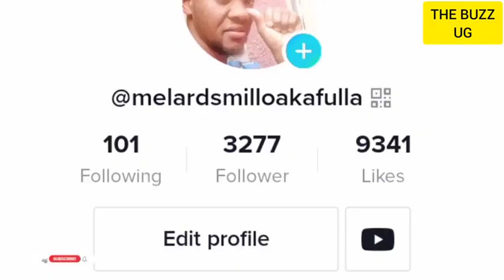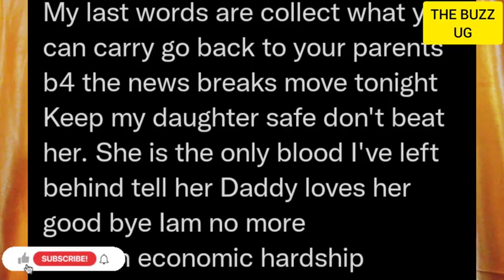KITALO😭: Another Police officer dies, same reasons as Sabiti, 'tell my daughter I love her' Bambie😢